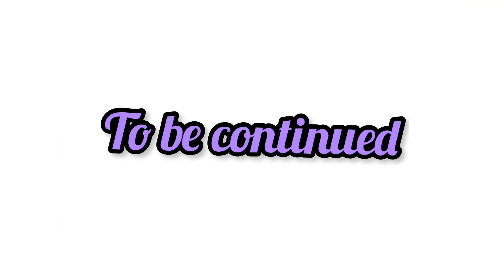Building a Farm | In Minecraft | Ep: 2